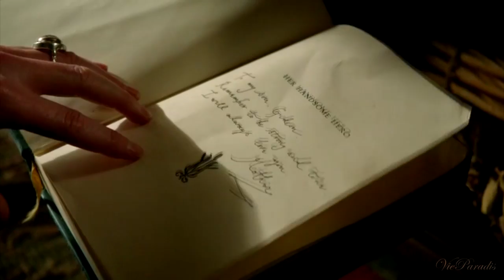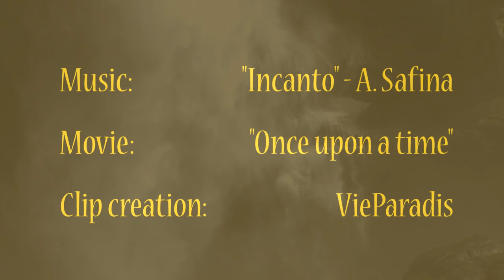Incanto - Alessandro Safina യ CINEMATIC യ Robert Carlyle & Emilie de Ravin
Alessandro Safina - Incanto. | "Enchantment of love". Starring: Robert Carlyle , Emilie de Ravin ("Rumbelle - Remilie", "Gold & Belle"). This's the story about love and magic in several worlds. Video: fantasy drama "Once upon a time".

Fragments of the lyrics in 3 languages:

͠I͠ɴ͠ᴄ͠ᴀ͠ɴ͠ᴛ͠ᴏ
L'amore che io canto
È pagina d'eterno
Airone che mai
Nessuno potrà
Imprigionare in noi.
… Amor che hai visto i secoli andar via
Sopravvivendo alla follia…
…Amore senza fine e senz'addio…
Incanto d'amor.

Fenice che risorge
Dal buio e dalla morte
Tormento e poesia
Dorata alchimia
Che dentro di noi
Non morirà mai

Castelli e regni in polvere
Nell'infinito correre
Che anche l'odio trasformò
Incanto d'amor…

Sopravvivendo alla follia…
Incanto d'amor,
Incanto d'amor…

Любовь, о которой я пою –
Страница вечности,
Птица, которую
Никто никогда не сможет
Удержать внутри нас, как в темнице.
Любовь, что видела, как мимо пролетают века,
Преодолевшая безумие…
…Любовь без конца и прощания…
Магия любви.

Феникс, который возрождается
Из темноты и смерти.
Мука и поэзия,
Золотая алхимия,
Которая внутри нас
Не умрёт никогда.

Как замки и королевства песком
Осыпаются в бесконечность.
Та, что даже ненависть побеждает.
Магия любви.

Преодолевшая безумие…
Магия любви,
Магия любви…

The love I sing about
Is a page of Eternity,
Heron which nobody
Will ever be able
To imprison within us.

…Love, who has seen the centuries go past
Surviving madness…
…Love without end and without farewell…
Love enchantment…

Phoenix which resurrects
From death and darkness.
Torment and poetry,
Golden alchemy
Which will never die
Inside us.

Castles and kingdoms like a sand
Rush into infinity.
One that even hatred transformed.
Love enchantment.

Surviving madness…
Love enchantment,
Love enchantment…